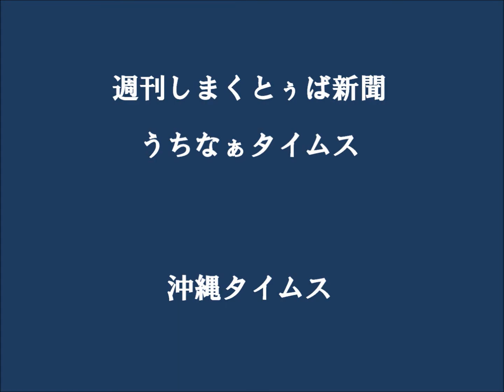じゅん選手のしまくとぅば日記106【字幕しまくとぅば・共通語】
２月１４日、お笑い芸人じゅん選手は、本土で放送された番組「ＺＩＰ」に、しまくとぅばを話せる若者として出演しました。バレンタインデーに気持も新たです。